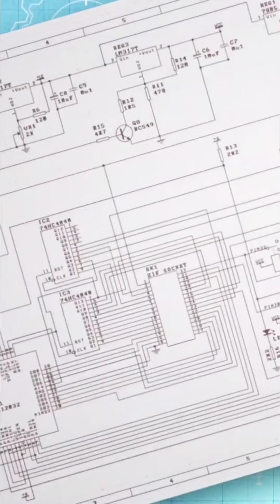M3M Capital Walk Sector 113 Gurgaon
M3M Capital Walk Sector 113 Dwarka Expressway Gurgaon